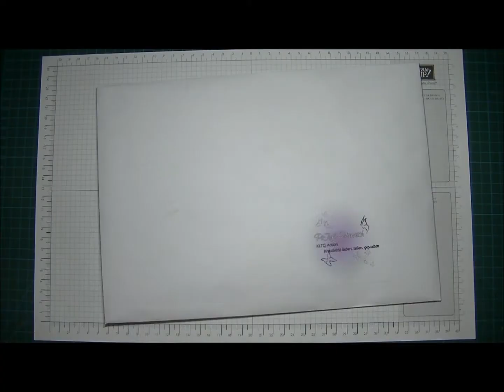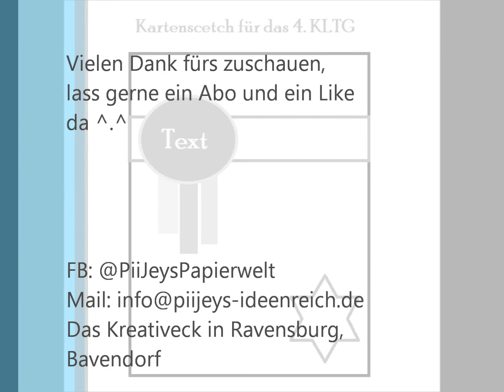4. KLTG | Vorstellung und Zusatzaufgabe | Anleitung | mit Stampin' UP! Produkten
Heute habe ich das 4. KLTG für euch im Gepäck. Ich stelle euch das Set vor, erkläre nochmal die Regeln und stelle auch die Zusatzaufgabe vor. Natürlich basteln wir auch am Schluss wieder gemeinsam. Viel Freude beim anschauen ^.^

Gerne könnt ihr die Produkte und Kataloge über mich beziehen. Ich bin unabhängige Stampin up! Demonstratorin aus 88213 Ravensburg
Besucht mich:

Die Produkte in dem Video sind nur zum derzeitigen Stand (Dezember 2019) aktuell und können zu einem späteren Zeitpunkt vergriffen sein. Fragen Sie hierzu am Besten mich oder deinen zuständigen Demonstrator ^.~